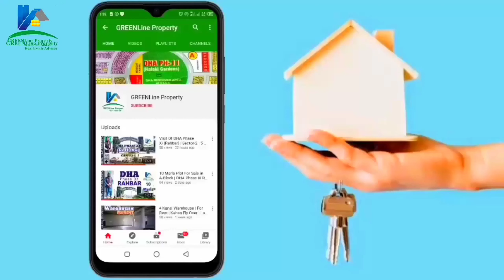5 Marla Spanish House in DHA Lahore Phase 11 Rahbar | For Sale 📱 code#2h231013067